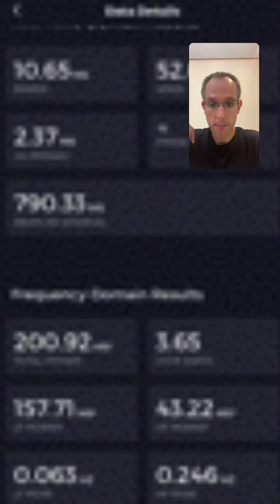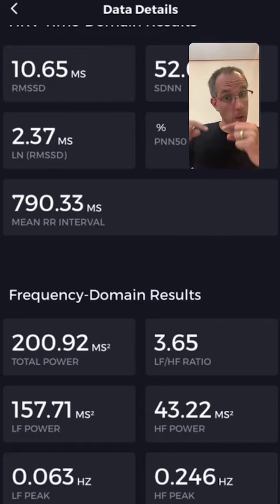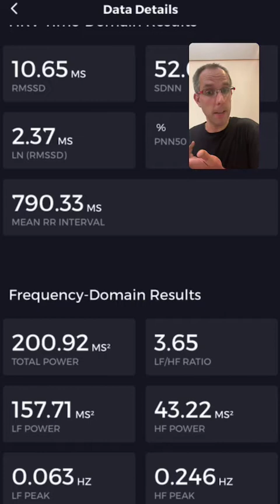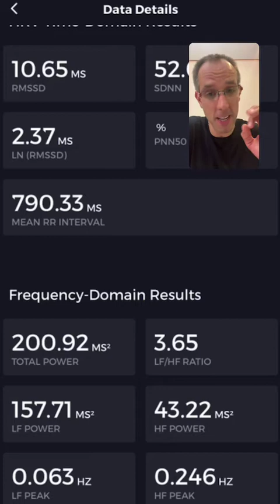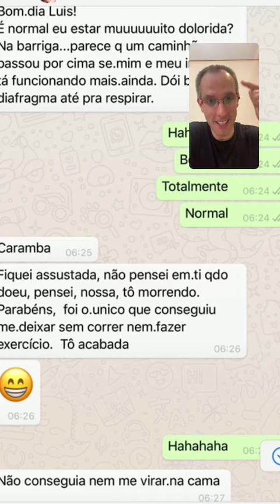Caso clínico parte 2... evolución y la respuesta a la propuesta terapéutica...